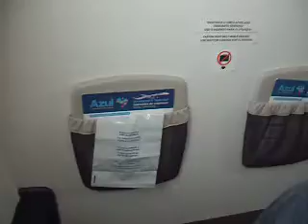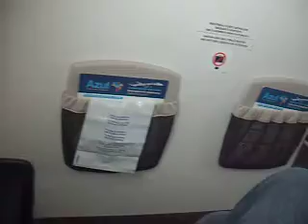AZUL LINHAS AEREAS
VOO 4065
SSA/CAMPINAS DIA 14/11/2011
TURBULENCIA A BORDO